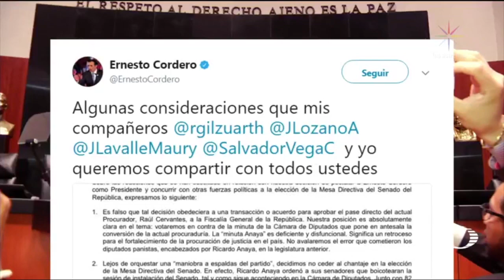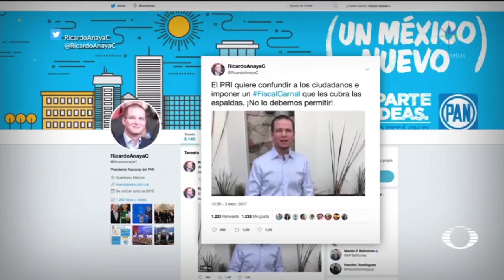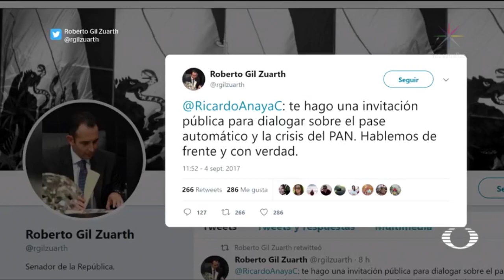Panistas se pelean en el Congreso - Política - En Punto con Denise Maerker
Una exigencia de una corriente del PAN ha impedido la instalación de la Mesa Directiva de la Cámara de Diputados, el límite es el martes.